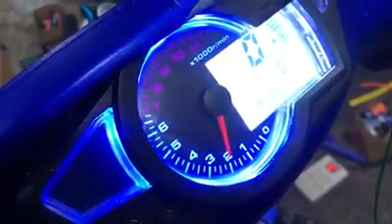Honda Dio Digital Cluster